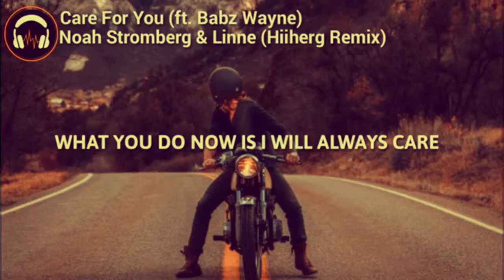Care for you - Noah Stromberg (Lyric Video )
Welcome to Music Love channel.
Thanks to all of u guys for watching and supporting my channel. Good luck